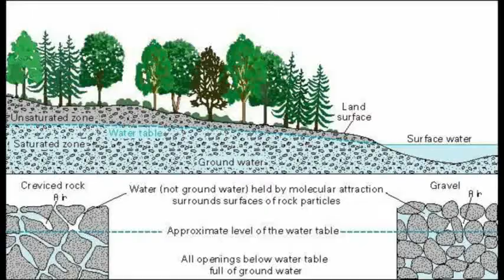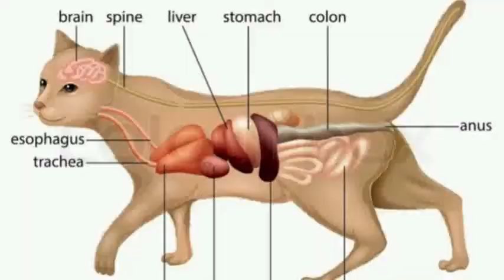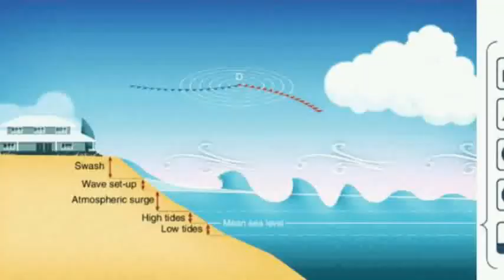Interesting Facts volume 3. In Tamil.Facts about Nature and Animals In Tamil🎸.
Hi friends,

I have told many interesting news in this video.
This is just a volume 3.